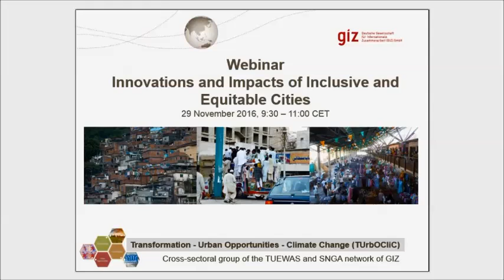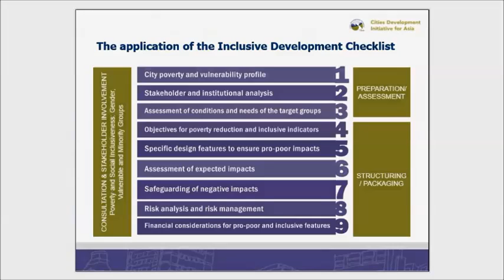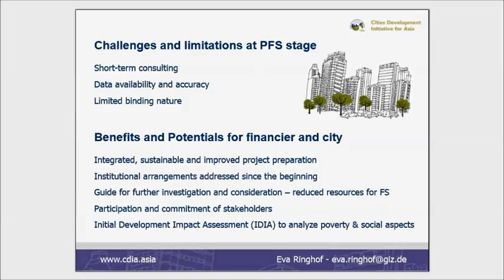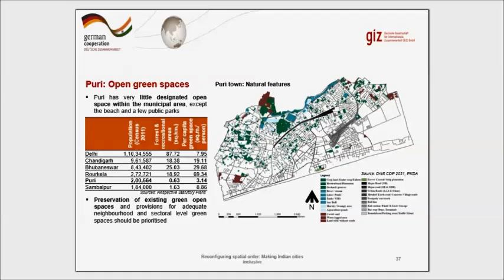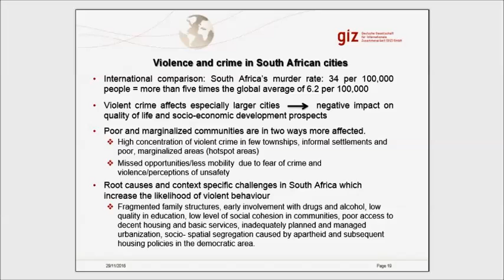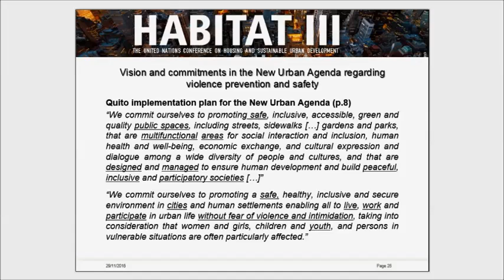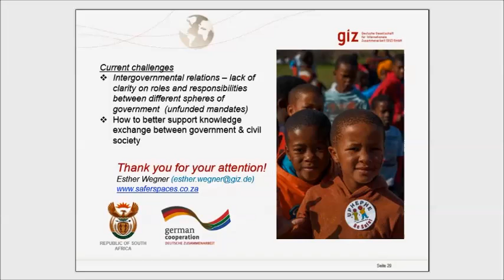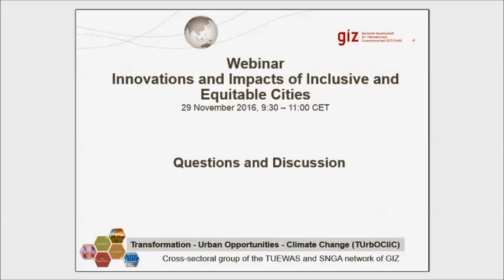Innovations and Impacts of Inclusive and Equitable Cities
Innovations and Impacts of Inclusive and Equitable Cities l Date: 2016 November 29th
- Inclusive Urban Infrastructure Investments- Innovative Responses to Service Delivery and Access- Ms. Eva Ringhof, Social Development Specialist at Cities Development Initiative for Asia (CDIA) and Joint Speaker of TUrbOClic
- Making South African Cities Safer and more Inclusive - Integrated Approaches on Violence and Crime Prevention - Ms. Esther Wegner, Technical advisor at Inclusive Violence and Crime Prevention Program
- Reconfiguring Spatial Order - Making Indian Cities Inclusive - Mr. Arpan Mazumder, Junior Technical Expert at Inclusive Cities Partnership Programme (ICPP)